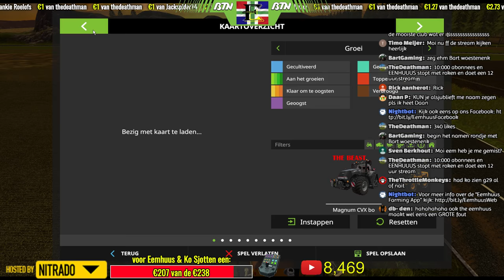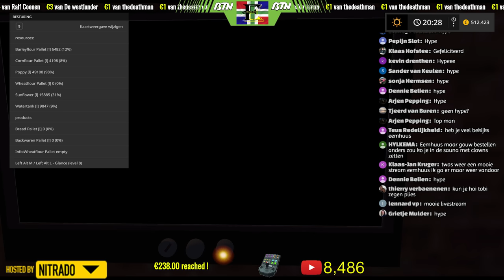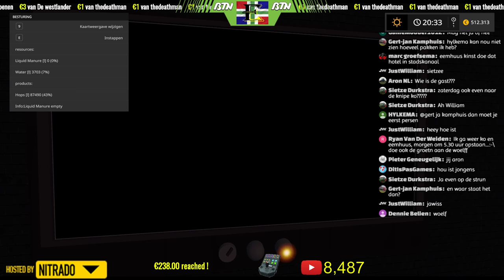Live Stream Farming Simulator 2017 Map Dondiego Eemhuus Ko Sjotten en een Gast!!! (Deel 12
Mocht je willen doneren vind ik dat superTOP en zie ik als een waardering!! Deze donaties gebruik ik voor alles wat met Eemhuus Farming te maken heeft!

Inmiddels gesponsord door BTN de Haas!!

Inmiddels is er ook een Eemhuus Fanshop online!!
Check die!! Superleuk!!

Mocht je ook op zoek zijn naar een nieuwe PC neem dan even een kijkje bij
Daar komt mijn PC vandaan!! Superding!! Wel ff zeggen dat Eemhuus je gestuurd heeft hè!! :)

Inmiddels is de Eemhuus Farming APP ook op Google Play!! Alleen voor androids helaas. Check op Google Play en zoek naar Eemhuus!!

Veel gebruikte mods:

Vaak wordt de vraag gesteld hoe kan je water in de tank doen! Daar hoort een Kotte universal pack bij en de IT runner pack! Download deze en dan heb je alle tanks die je nodig hebt!!

Hier de automatische houtfrees en lader!!

De fantastische WOELFSCANIA!!!

De BATTRAILER!!

De T8 van Ko sjotten!!

Eemhuus schuren zonder deuren!

Gebruikte muziek.